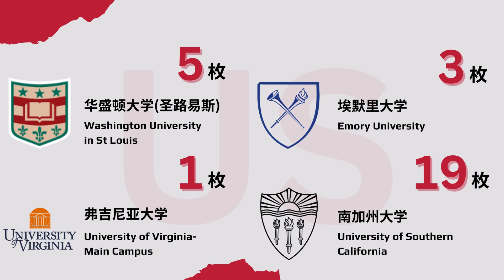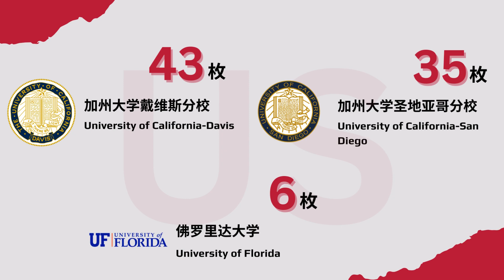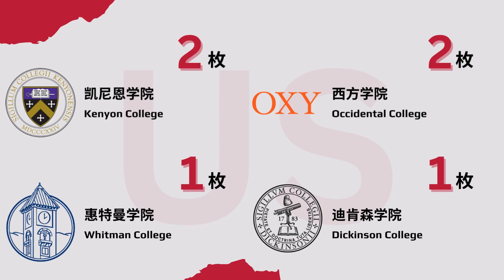SCIE Class of 2024 US University Acceptance Update